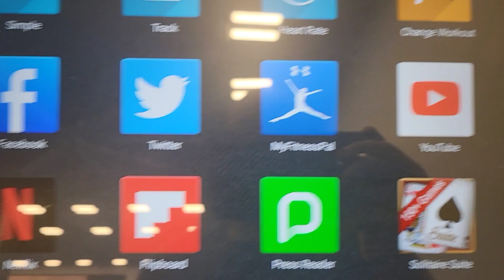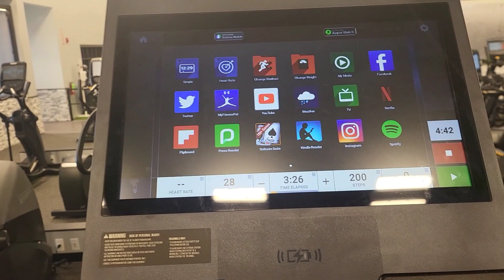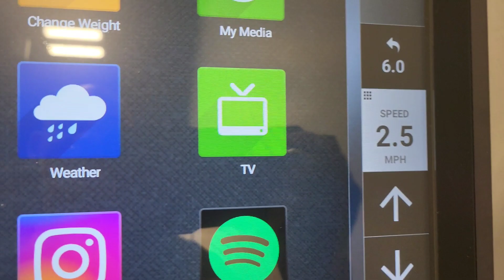New Gym Workout Assessment | I got injured 🤕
Score a free month of GameFly or get a discount on me -